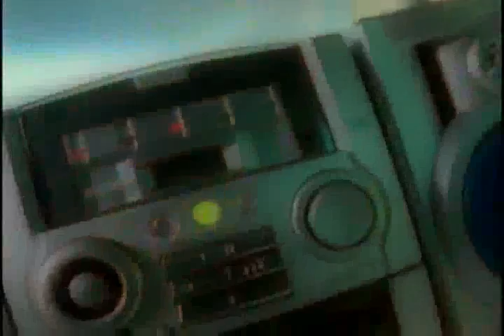Ana Gabriel, Poquita Fe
Poquita Fe
Ana Gabriel
Yo se que siempre dudas de mi amor,
no te culpo
Y se que no has logrado hacer de mi querer,
lo que tu amor soñó
Yo se que fue muy grande la ilusión,
que en mi forjaste
Para luego encontrar desconfianza
y frialdad en mi querer
Comprende que mi amor burlado fue,
tantas veces
Que se ha quedado al fin mi pobre corazón,
Con tan poquita fe
Tú tienes que ayudarme a conseguir
la fe que con engaños yo perdí
Me tienes que ayudar de nuevo a amar y a perdonar
ya tantas veces
Que se ha quedado al fin
mi pobre corazón con tan poquita fe